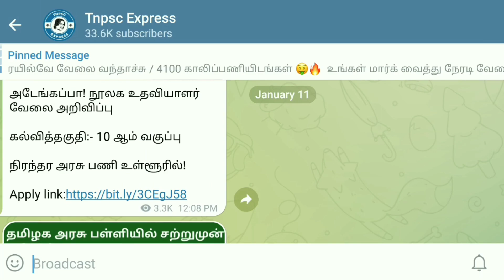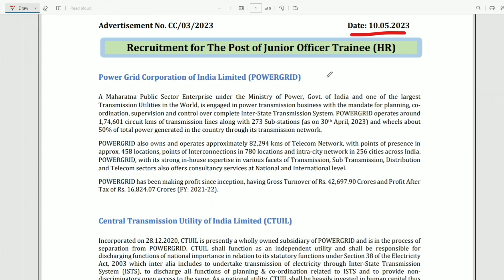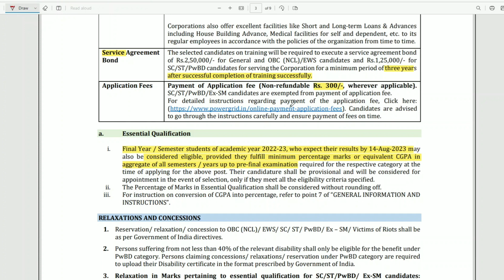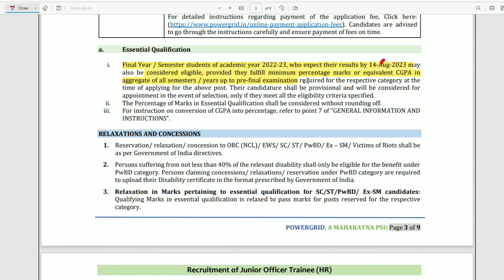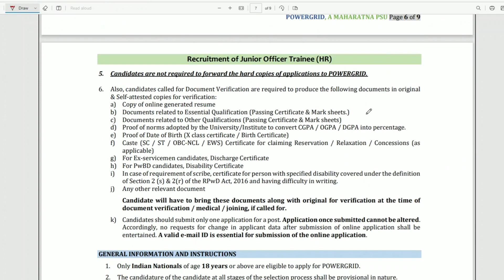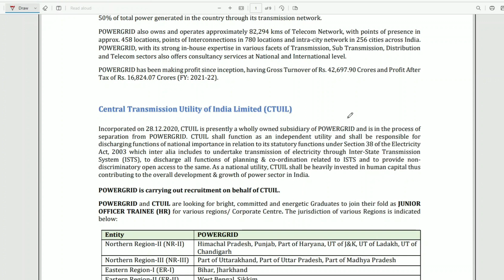மின்சார துறையில் வேலை அறிவிப்பு | 60% மார்க் இருந்தால் போதும் | Apply Now